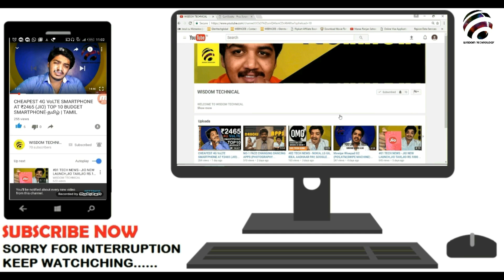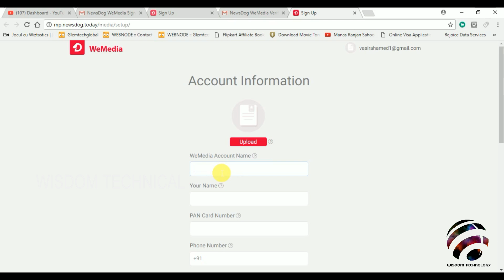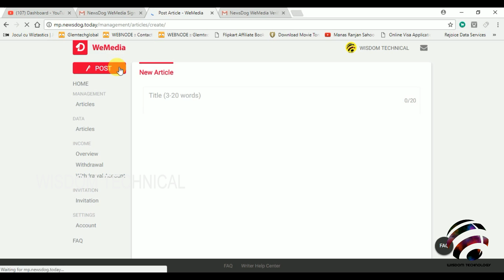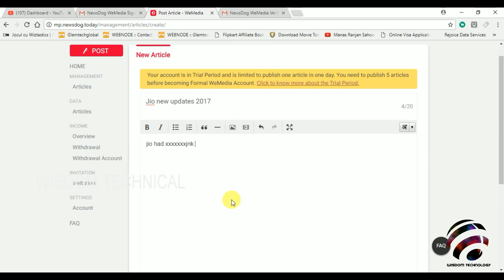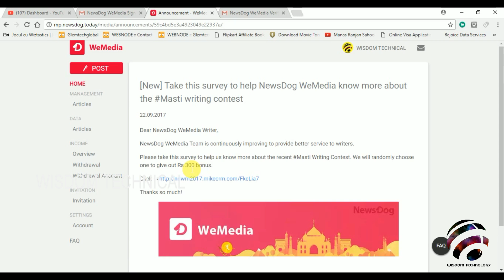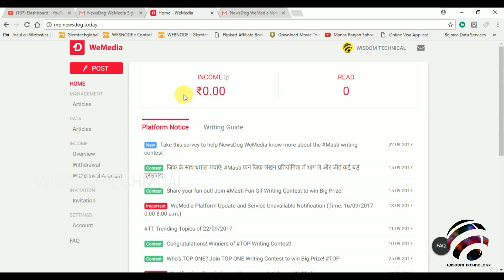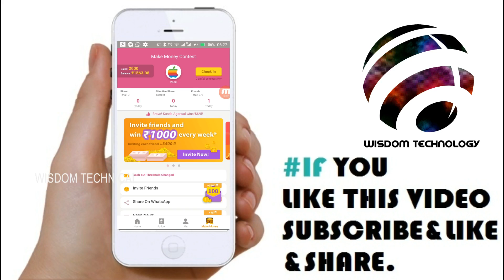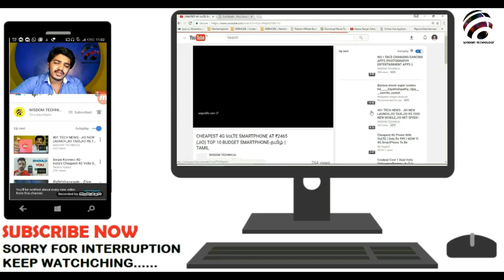Online Job 10 | Without Investment in India | Best Online Job - Tamil | தமிழ்